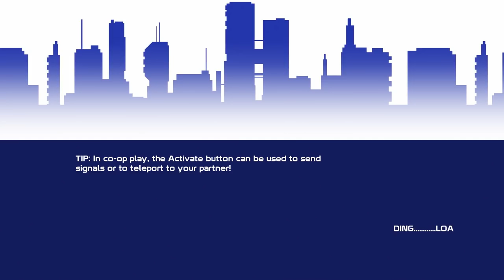SGB Play: 20XX (Round 2) - Part 1 | This Isn't Mega Man..?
If you guys remember, we played 20XX before, but that was in early access. The game is officially out, and in full swing! Join us as we fight an array of robot maste- I mean bosses to save the city!

It's the year 20XX, and the city is in peril from out of control robots. It's up to two androids to stop these robots and bring peace to their city from these evil robots.